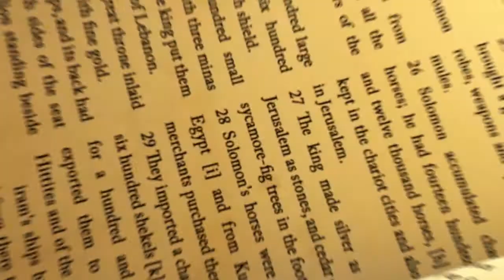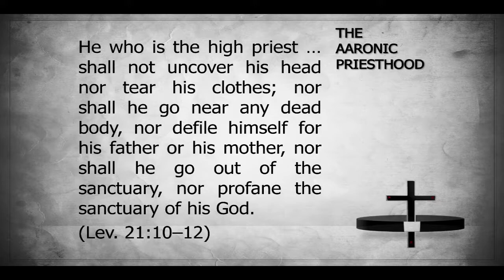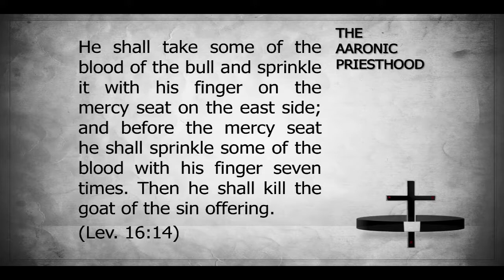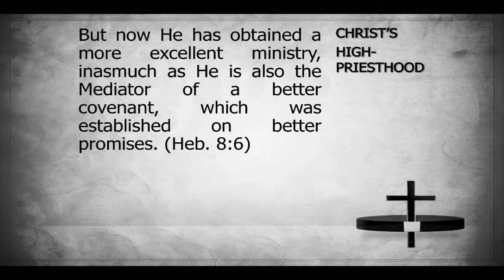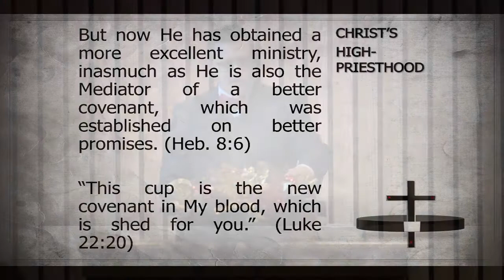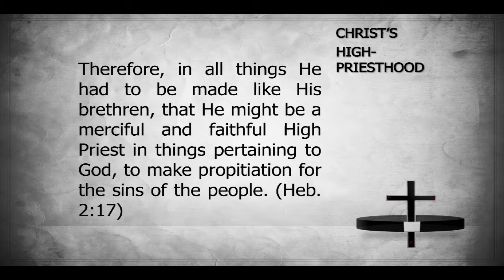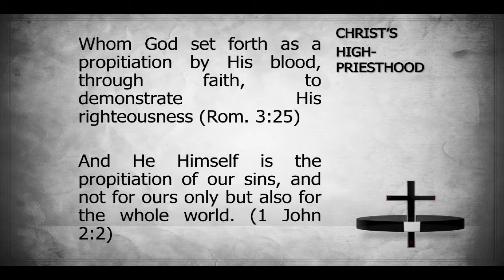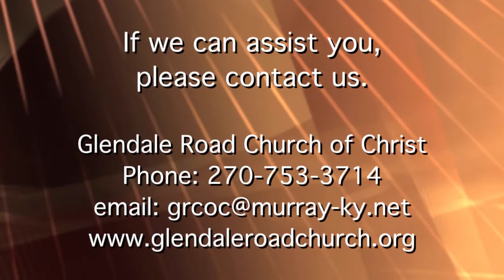"The Lord, Our Priest" - "It Is Written" #430-17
Show #430-17 | "The Lord, Our Priest" - "It Is Written" is the televised version of the Sunday morning service of the Glendale Road Church of Christ (Murray, KY).